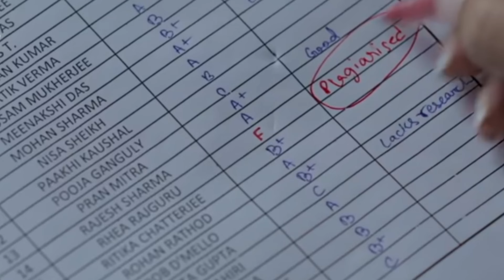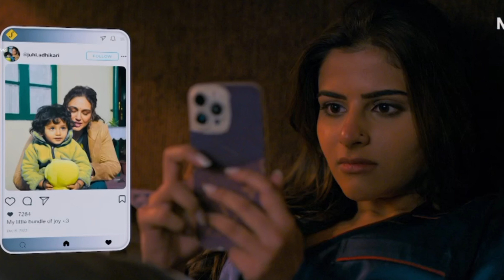MITHYA 1/2 - Review & explained || huma qureshi || avantika dasani @ZEE5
Mithya: The Darker Chapter,
The stakes get higher as Juhi and Rhea set out to seek revenge against each other. With the unexpected death of a close one, what lies next for the estranged sisters? Watch Mithya: The Darker Chapter. Premieres 1st November exclusively on ZEE5.

encourage any illegal activities. All content provided by this channel is meant for ENTERTAINMENT and INFORMATIONAL PURPOSE only.

 Denish the cinephile channel is dedicated to hindi, Gujrati and all film, web series reviews,  and trailers reviews.  Cinema show Gujarati Review Channel describes film, web series, trailers and songs, but under Section 107 of the Copyright Act 1976, allowance is made for fair use for purposes such as criticism, commentary, news reporting, education, scholarship and research